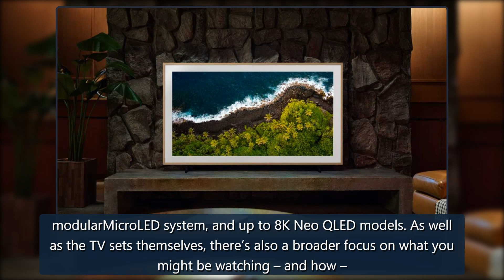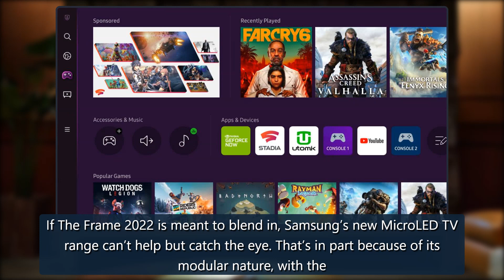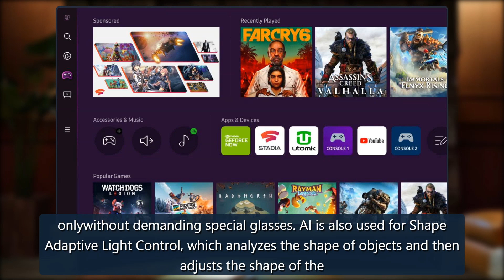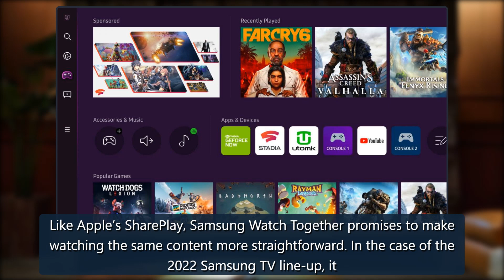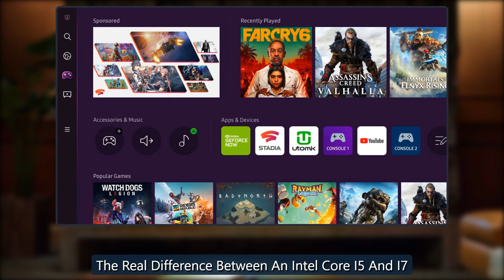Samsung 2022 TV lineup: The Frame, MicroLED & Neo QLED 8K upgrades - SlashGear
Samsung 2022 TV lineup: The Frame, MicroLED & Neo QLED 8K upgradesChris Davies - Jan 2, 2022, 8:00pm CSTCES is known for its big TV debuts, and Samsung is bringing plenty to this year’s show including a new version of its The Frame, an upgrade to its huge,modularMicroLED system, and up to 8K Neo QLED models. As well as the TV sets themselves, there’s also a broader focus on what you might be watching – and how –withnew AI-powered image processing and more.Samsung The Frame 2022Samsung’s TV that credit